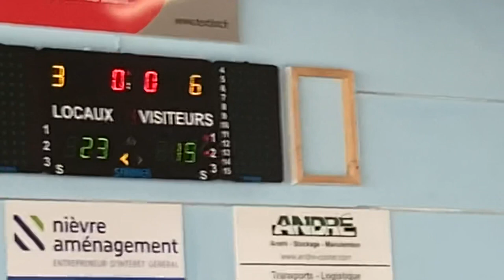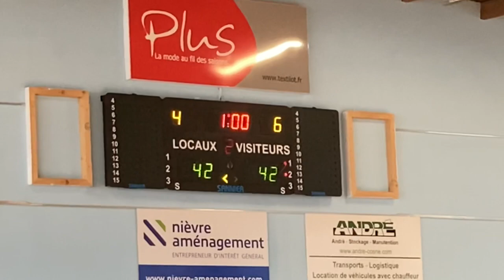TIC 2021 CD21 contre CD71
Match qui désigne le vainqueur du TIC 2021
Superbe affrontement entre les deux équipes
Un dernier panier exceptionnel !